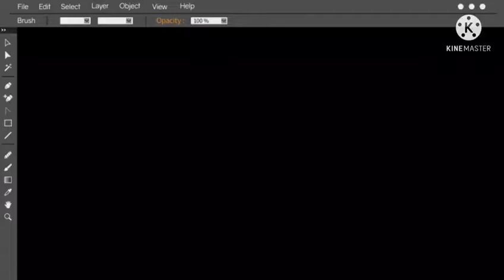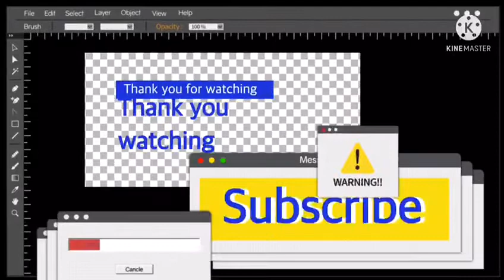adobong kangkong with minced fish(fish paste)@janevaronavlog1242